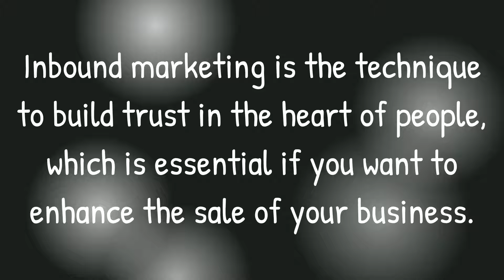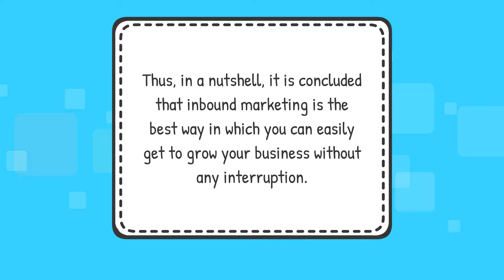Key factors of good inbound marketing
If you are tired of slow success, then you need to pay attention to an inbound marketing strategy which will be going to help you in achieving better success. If you want to attract people instead of reaching them out, you need to use this strategy. You will be going to see a huge change in your business.